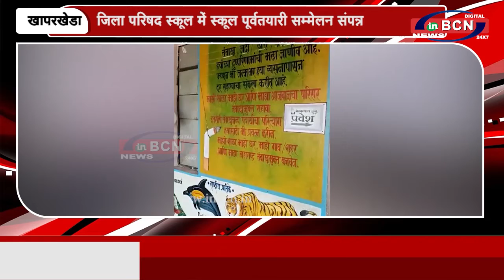जिला परिषद स्कूल में स्कूल पूर्वतयारी सम्मेलन संपन्न ...INBCN NEWS